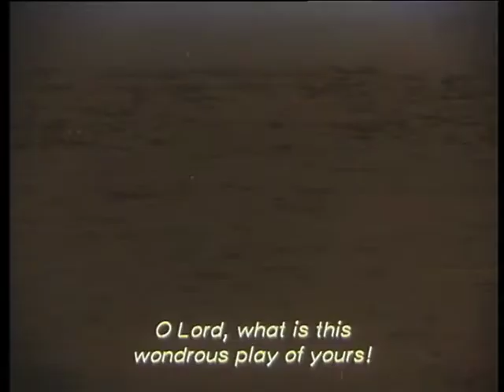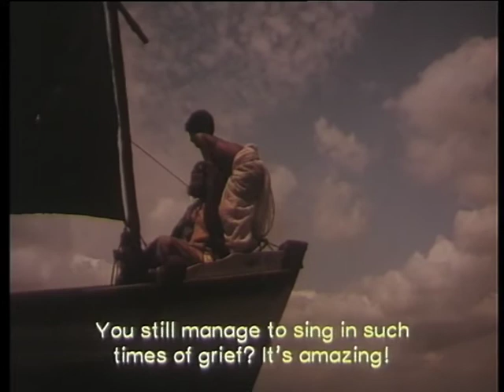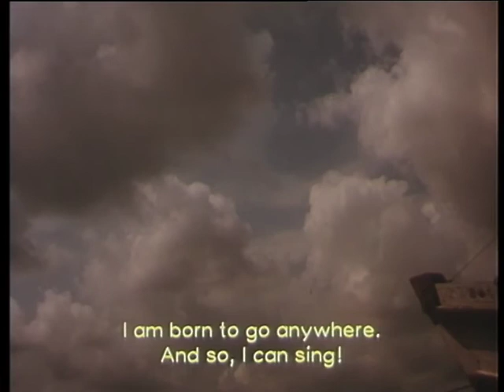The Name of a River (5.53 Mins.)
Written and performed as a tribute to Ritwik Ghatak's preoccupation with the trauma of partition and separation from a homeland, The Name of a River can be placed in continuum with Ghatak's cinema- a nostalgic return to a lost homeland as well as the bygone era of Ghatak's form and stylized treatment of memory and the loss of home. It is the story of Anusua, a Bangladesi refugee who travels by the river Padma to reach Kolkata to start in order to start a new life in a new land- and yet at the same time it is a reminder of many of Ghatak's central female characters who were burdened with the fragility of memory and the permanency of their refugee status.